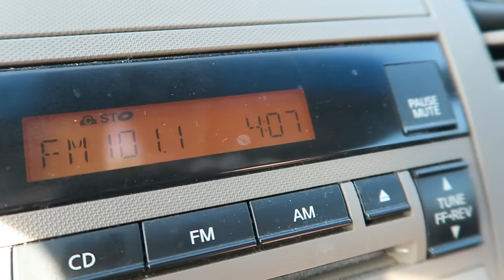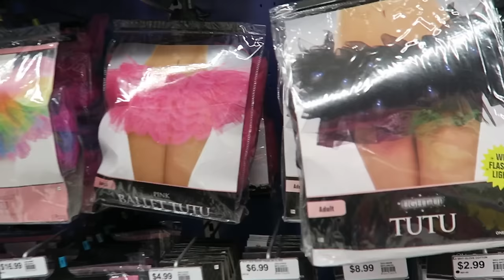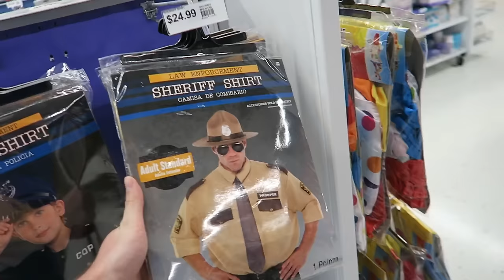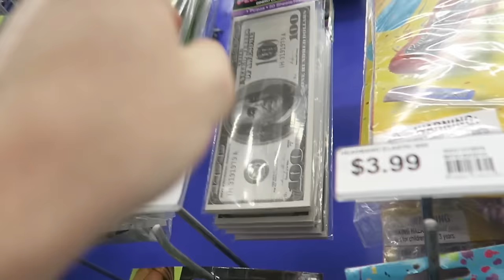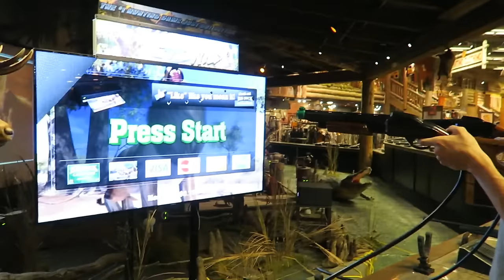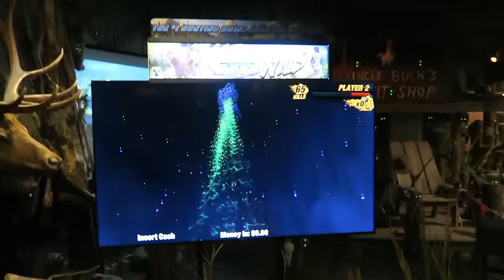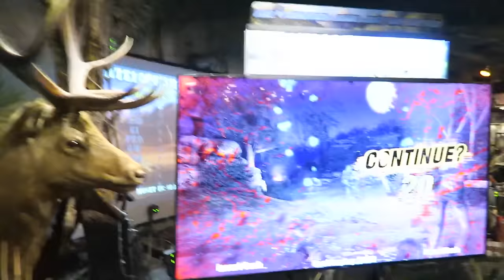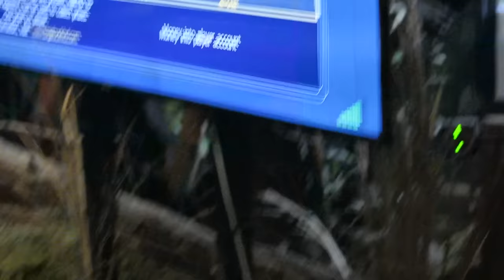How to Survive a ZOMBIE APOCALYPSE with Sheriff Best In Class!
In todays video we venture to Bass Pro Shop arcade to show how Sheriff Best In Class and I would survive in a Zombie Apocalypse. Spoiler Alert: Its not looking too good for us lol
I have lots of BIG things in store for skits and vlogs coming soon, so keep an eye out on my channel this upcoming couple of weeks!

Check out these other funny Kermit the Frog videos if you haven't already: